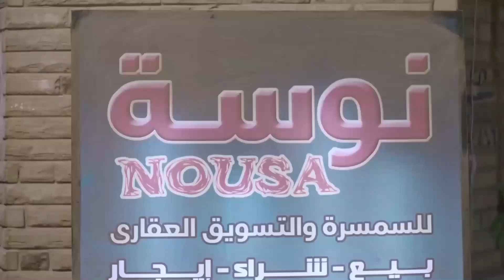شوف الدولي عمل إيه لما 3 مسجلين وقفه وخدوا منه الساعة وخاتم أمه 🔪🪓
إنتاج :
 Spot 2000 - Oscar Series - Mohamed Fawzy Films
للاشتراك في القناة على اليوتيوب  اضغط علي اللينك